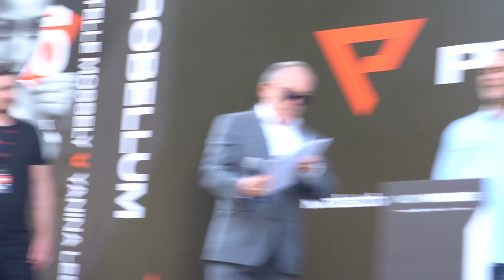OHH IT'S SHOWTIME! SUNNY EDWARDS Vs. MUHAMMAD WASEEM (FULL) WEIGH IN & HEAD-TO-HEAD IN SUNNY DUBAI